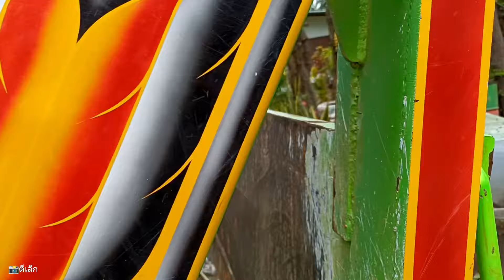วันหยุดช่างยอดช่างต้นตรวจเช็คเปลี่ยนอะไหล่ยอดขุนทรัพย์ ยอดอัศวิน